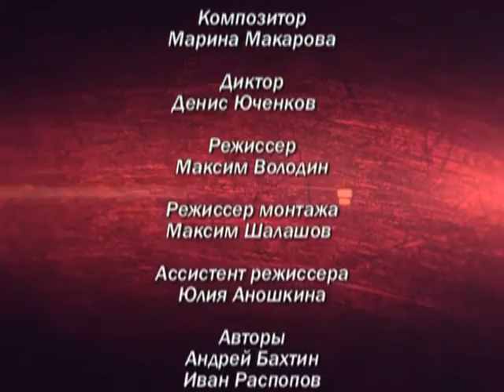Улетное видео по-русски | Выпуск 56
Смешное и страшное, курьезное и невероятное — в программу вошли все материалы, которые могут рассмешить, шокировать или удивить. И самое главное — все эти съемки сделаны в России.